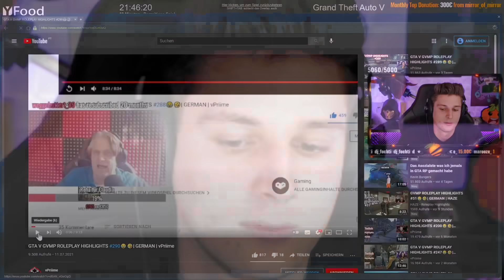GTA V GVMP ROLEPLAY HIGHLIGHTS #320😂🤣| GERMAN | vPriime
➥ Öffne mich!

Für gute Settings, Crosshairs, Waffenskins und vieles mehr joint dem Discord

              .Quellenangaben.